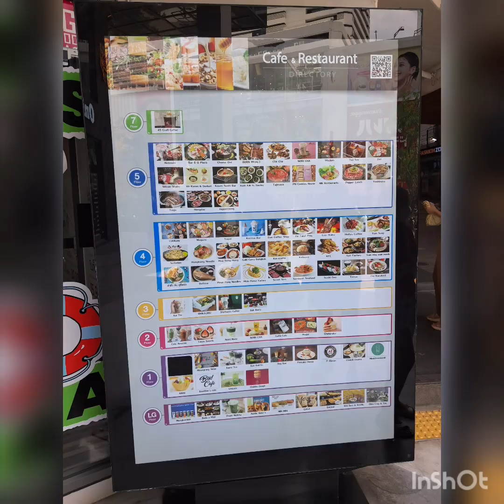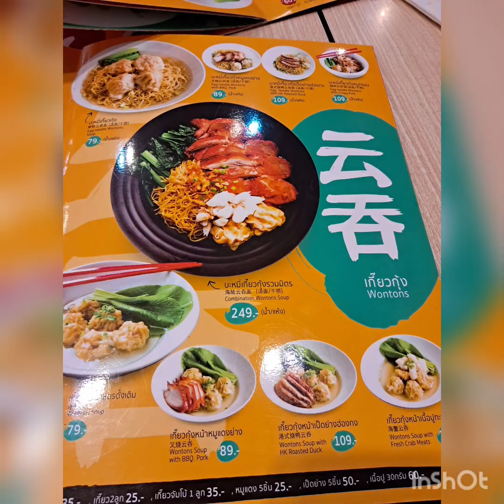VLOG DI BANGKOK, THAILAND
Hello guys welcome back to Swilly.

In this video, i am going to share my vlog about food and skme destinations that i go in Bangkok, Thailand and the destinations that i go was super good and the photos i took are quite good.

Anyways, itz your boii Swilly and PEACE!